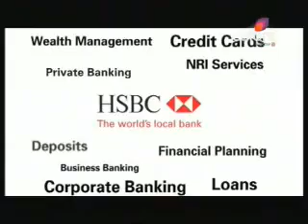colors tv promo ad